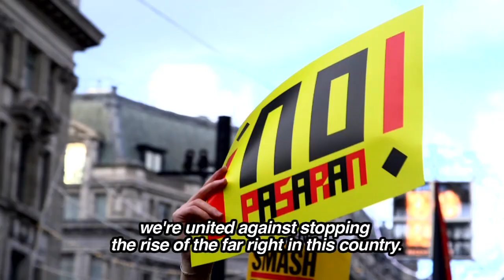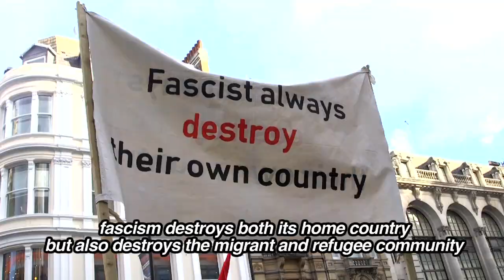Leave or remain - united against Tommy Robinson!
As Tommy Robinson sought to take advantage of the Brexit talks by organising a march to build influence for the far-right, anti-fascists produced their biggest mobilisation so far - although it still needs to be far bigger. The message was clear: whether you voted leave or remain, we are not going to allow fascists and racists to use Brexit to divide our communities - and the point was made a bit more forcefully to a pathetic group of nazis who tried to attack the march.